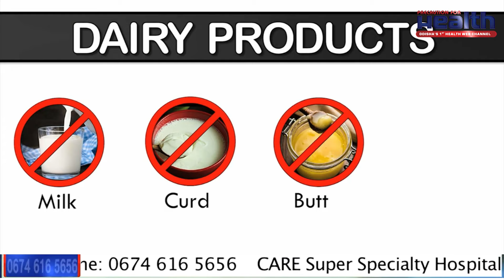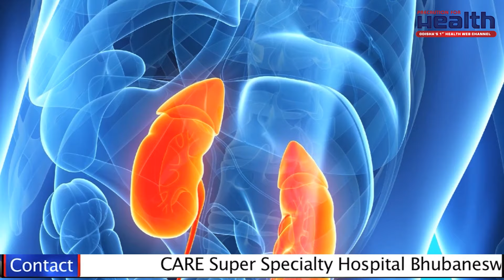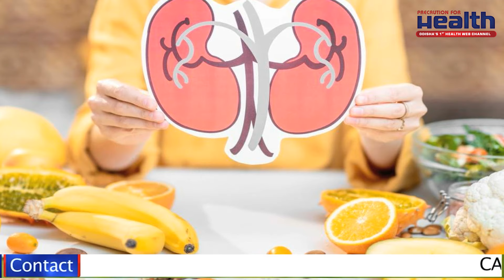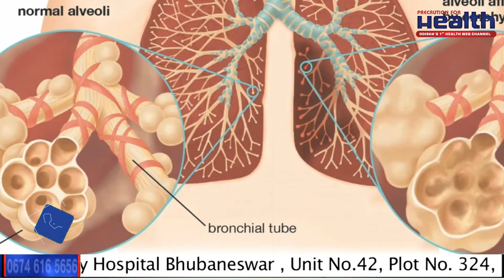କିଡନୀ ରୋଗୀଙ୍କ ଖାଦ୍ୟପେୟ : କ'ଣ ଖାଇବେ ଓ କ'ଣ ଖାଇବା ମନା | Best Diet Chart for Kidney Patients in Odia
Dr. Bibekananda Panda, Clinical Director and the Head of the Nephrology and Kidney Transplant Department at CARE Hospitals, Bhubaneswar explains meal ideas, learn how to nourish your body while managing kidney health effectively. Empower yourself with the knowledge to make informed food choices and optimize your well-being on your renal journey."

କିଡନୀ ରୋଗୀଙ୍କ ଖାଦ୍ୟପେୟ : କ'ଣ ଖାଇବେ ଓ କ'ଣ ଖାଇବା ମନା | Best Foods for People With Kidney Problems in Odia |  Watch the Excusive Interview of Dr. Bibekananda Panda from CARE Hospitals